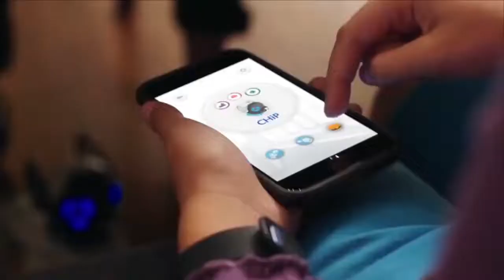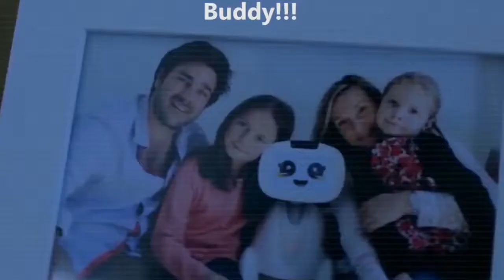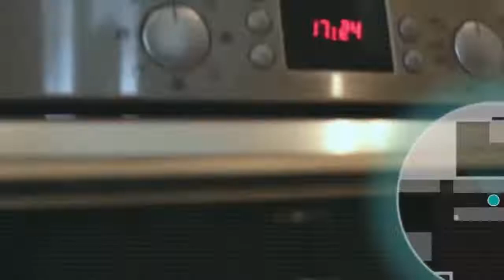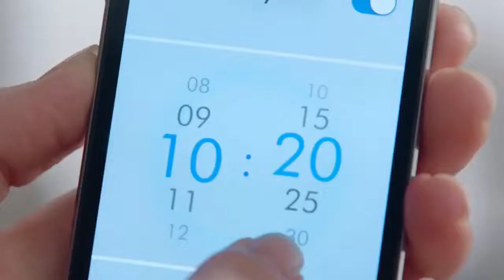Top Robot Pets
A robotic pet is an artificially intelligent machine made in the image of an animal commonly kept as a pet